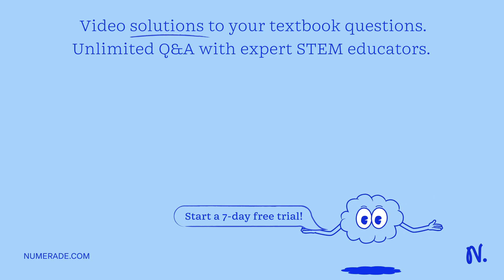Determine the magnitude of the resultant force acting on the eye bolt (Figure P2) and its direction…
Determine the magnitude of the resultant force acting on the eye bolt (Figure P2) and its direction measured clockwise from the X-axis using vector addition of forces via the parallelogram method. The solution must include: - Determination of magnitude and direction using scaled graphical construction [6 marks] - Checking the results using trigonometry [4 marks] 2 kN 6 kN Figure P2

MastertheFundamentalsofPhysics:LearnPhysicsBasics